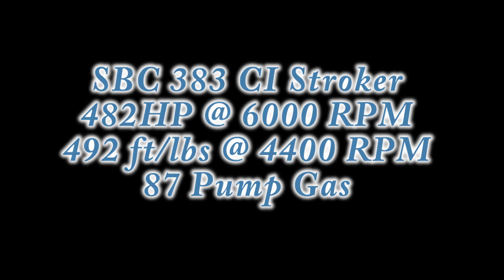SBC 383 CI 482 HP 492 ft/lb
Another SBC 383 CI exported to Australia this time.